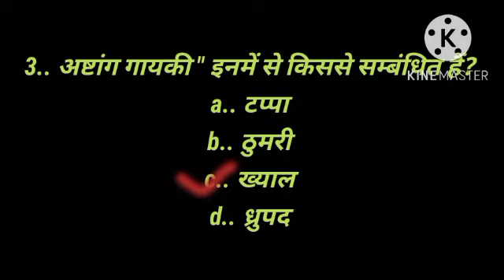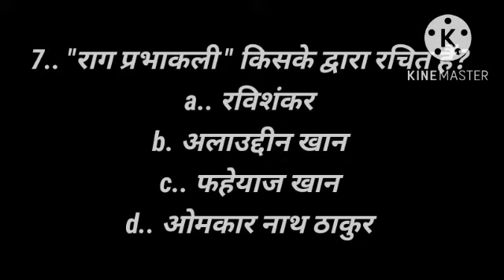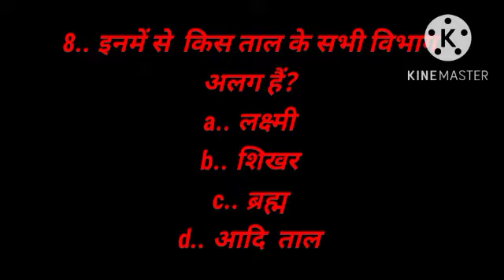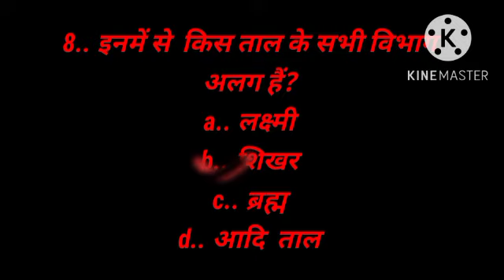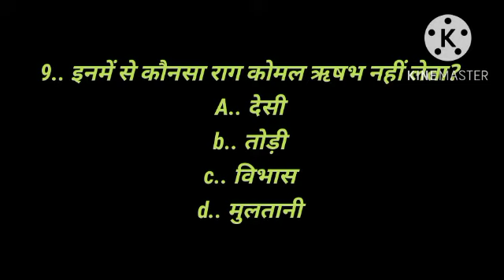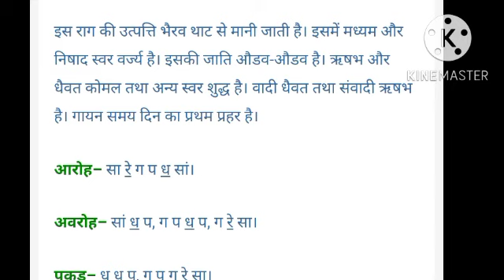nvs 2019 paper || mmuse music stars academy